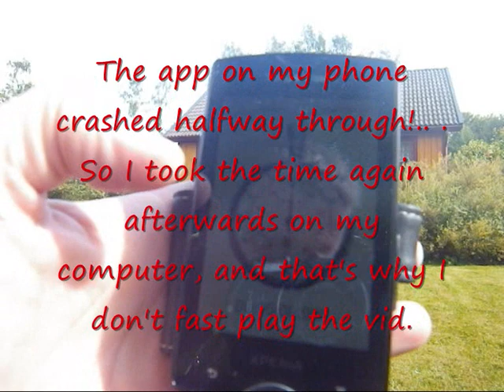My Dad 59 Do 100 Burpee Pullups!!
Please check my facebook page!